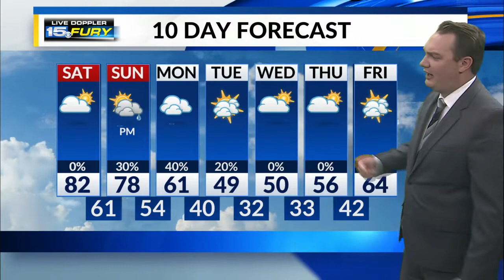Saturday Morning Forecast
Warmest day of the year